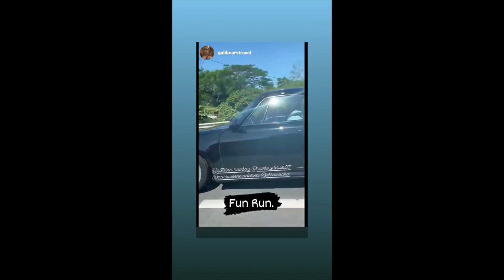DEREK RAMSAY HANDS ON KAY BABY ELIAS || ELLEN ADARNA BABY ELIAS